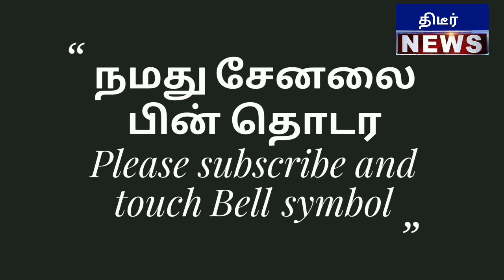யாருடா சாத்தான்கள் மத போதகரின் திமிர் பேச்சுக்கும் ஸ்டாலின் அமைதிக்கும் கிழித்தெடுத்த ராஜ்குமார்